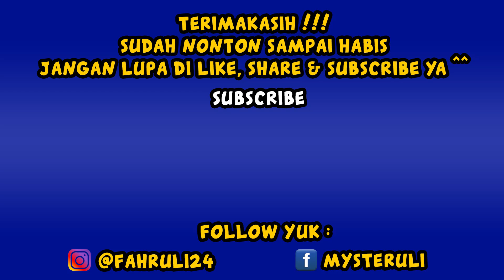Bejo Mulai Usaha Baru [44] - GTA 5 REAL LIFE MOD 2